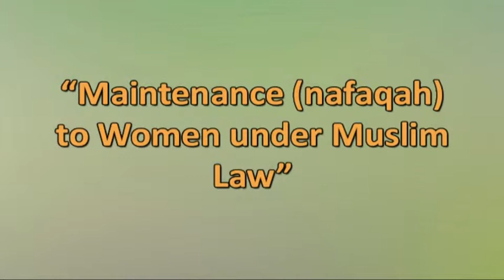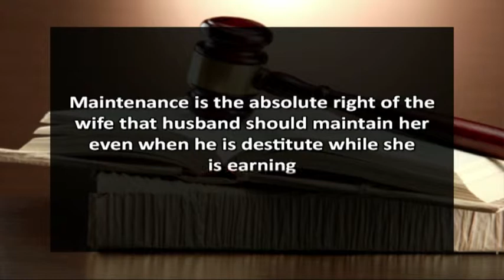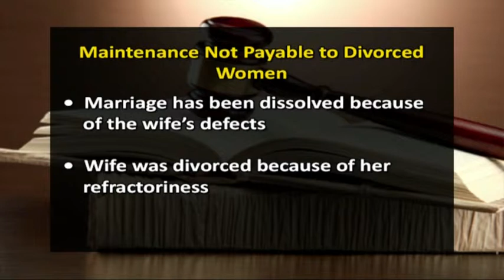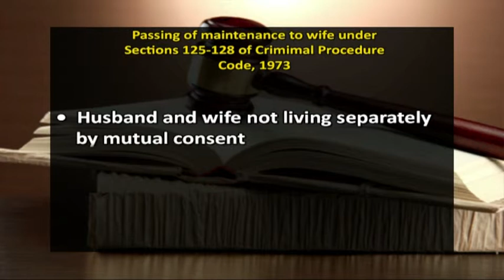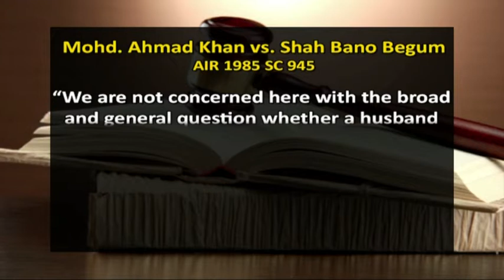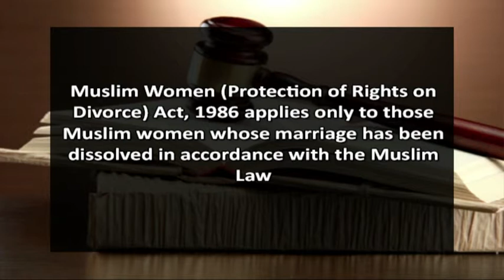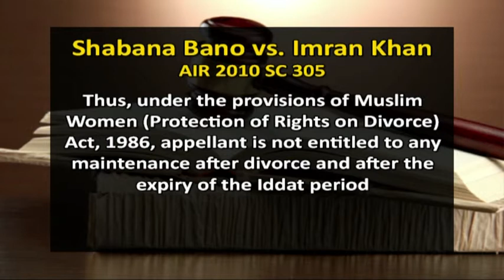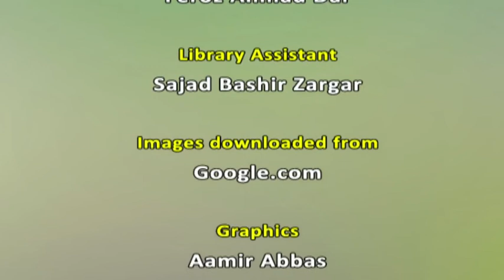Lecture 23 Maintenance to Woman under Muslim Law